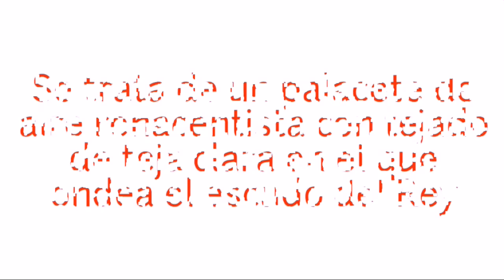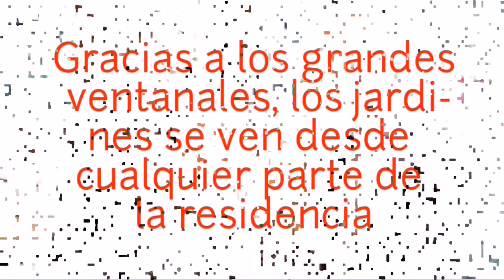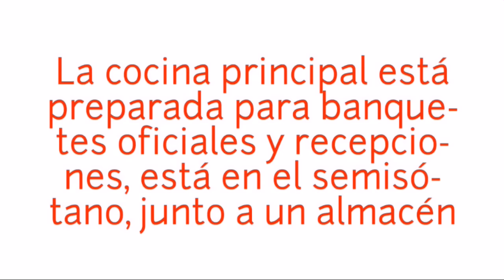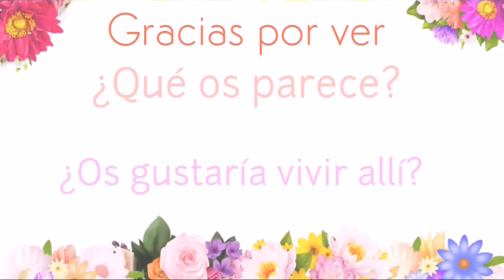Así es la gran casa donde viven los Reyes Felipe y Letizia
Situada en el Palacio de la Zarzuela.  Se trata de un palacete de estilo renacentista de 1.800 metros cuadrados. Mira donde viene la reina Letizia Ortiz

▶La Reina Letizia espectacular en la cena de gana en la visita de Estado a Reino Unido

🌸Do you like her style? In Spain and other countries, Queen Letizia is a fashion icon because of her style and glamour. Thanks